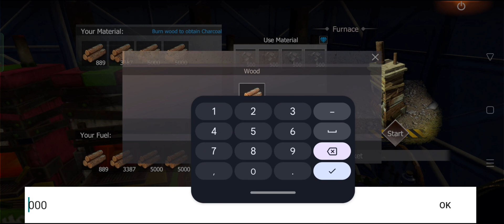SOLO BLOODY LUCKY PART 3 LAST ISLAND OF SURVIVAL//LAST DAY RULE OF SURVIVAL